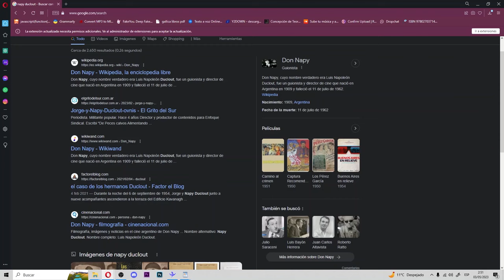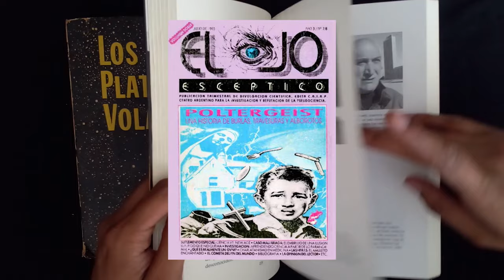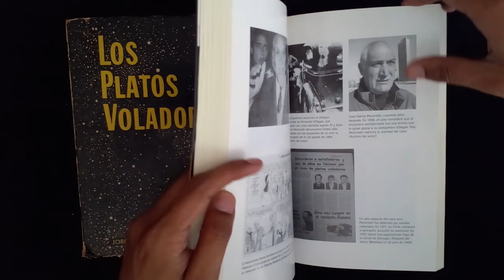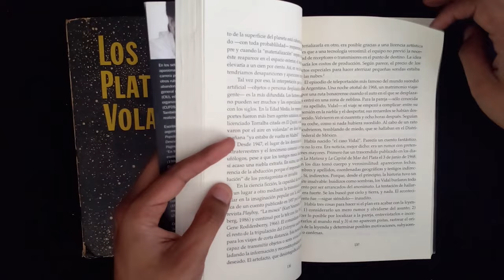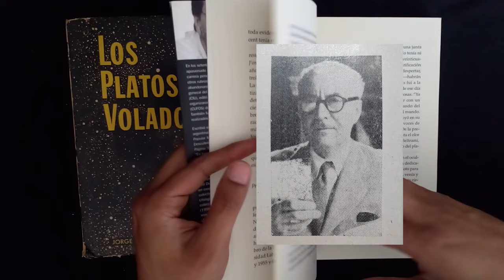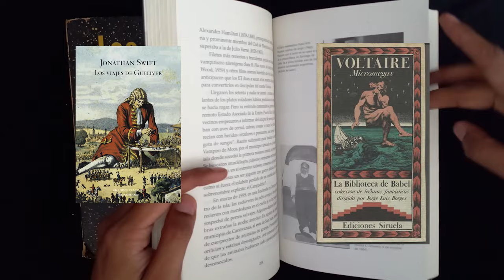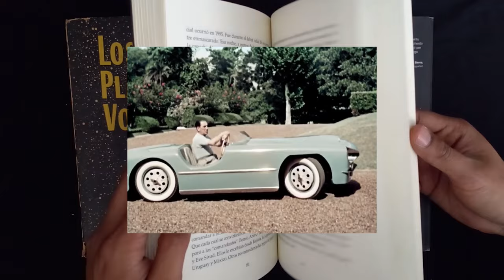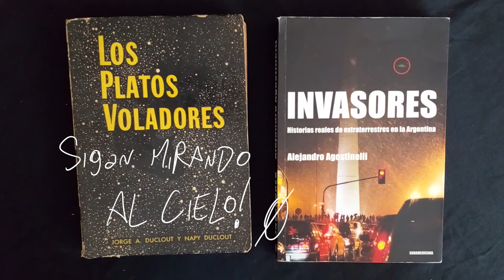Reseña del Libro 'Invasores' de Alejandro Agostinelli (Ed. 2009) | Innervoid mostrando cosas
Seguimos desgranando contenido que nos acercaron la gente de Mandragora Antiques y Nautilus Books.

Leímos Invasores de Alejandro Agostinelli, quien luego de una extensa carrera en el mundo de la televisión y medios gráficos nos deleitó con un libro que complementa el anteriormente mencionado. Ufologo de pasión y convicción.

Somos Muta Magazine y contamos lo que nos hace sentir que aún tenemos algo para decir.